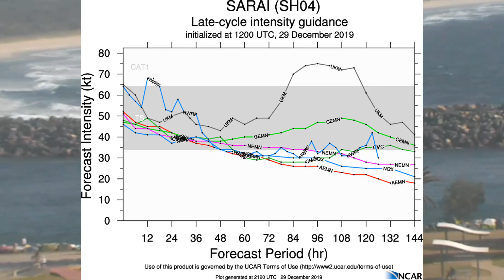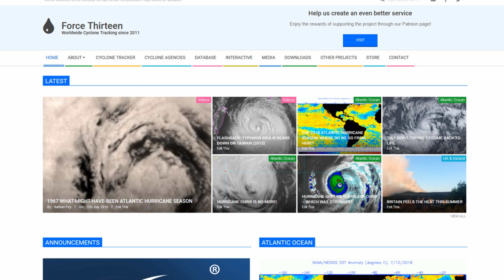TC "Sarai" continues to weaken December 30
The latest information from Fiji, indicates that "Sarai" is now weakening with a central pressure of around 992mb.
The video provides information from the Samoa Met Service for their local area where various warnings remain in place.

The Joint Typhoon Warning Centre's current advisory indicates that the cyclone will face increased wind shear which will make its environment unhealthy which supports a weakening process.